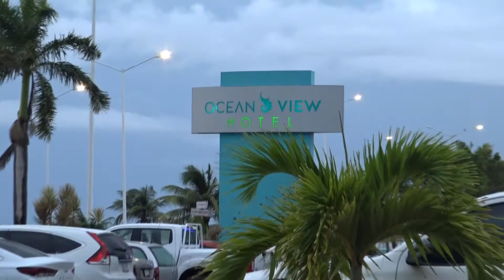MOMENTUM CAMPECHE 2 - TEAM YESHUA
¡𝐂𝐫𝐢𝐬𝐢𝐬 𝐮 𝐎𝐩𝐨𝐫𝐭𝐮𝐧𝐢𝐝𝐚𝐝𝐞𝐬!

𝐑𝐞𝐬𝐩𝐨𝐧𝐝𝐞 𝐚𝐥 𝐜𝐚𝐦𝐛𝐢𝐨
“𝐂𝐨𝐧𝐯𝐢é𝐫𝐭𝐞𝐭𝐞 𝐞𝐧 𝐮𝐧 𝐭𝐫𝐚𝐧𝐬𝐟𝐨𝐫𝐦𝐚𝐝𝐨𝐫 𝐝𝐞𝐥 𝐦𝐮𝐧𝐝𝐨”

𝐓ú 𝐩𝐮𝐞𝐝𝐞𝐬 𝐬𝐞𝐫 𝐞𝐥 𝐯𝐞𝐫𝐝𝐚𝐝𝐞𝐫𝐨 𝐩𝐫𝐨𝐛𝐥𝐞𝐦𝐚 𝐝𝐞 𝐭𝐮 𝐯𝐢𝐝𝐚, 𝐲 𝐭𝐚𝐦𝐛𝐢é𝐧 𝐥𝐚 𝐯𝐞𝐫𝐝𝐚𝐝𝐞𝐫𝐚 𝐬𝐨𝐥𝐮𝐜𝐢ó𝐧. “𝐓𝐎𝐃𝐎 𝐄𝐒𝐓Á 𝐄𝐍 𝐓𝐈”

"𝐓𝐨𝐝𝐨 𝐠𝐫𝐚𝐧 𝐬𝐮𝐞𝐧̃𝐨 𝐜𝐨𝐦𝐢𝐞𝐧𝐳𝐚 𝐜𝐨𝐦𝐢𝐞𝐧𝐳𝐚 𝐜𝐨𝐧 𝐮𝐧 𝐬𝐨𝐧̃𝐚𝐝𝐨𝐫.

𝐑𝐞𝐜𝐮𝐞𝐫𝐝𝐞 𝐬𝐢𝐞𝐦𝐩𝐫𝐞 𝐪𝐮𝐞 𝐮𝐬𝐭𝐞𝐝 𝐭𝐢𝐞𝐧𝐞 𝐝𝐞𝐧𝐭𝐫𝐨 𝐝𝐞 𝐬𝐢 𝐥𝐚 𝐟𝐮𝐞𝐫𝐳𝐚, 𝐥𝐚 𝐩𝐚𝐜𝐢𝐞𝐧𝐜𝐢𝐚 𝐲 𝐥𝐚 𝐩𝐚𝐬𝐢𝐨𝐧 𝐝𝐞 𝐚𝐥𝐜𝐚𝐧𝐳𝐚𝐫 𝐥𝐚𝐬 𝐞𝐬𝐭𝐫𝐞𝐥𝐥𝐚𝐬 𝐩𝐚𝐫𝐚 𝐜𝐚𝐦𝐛𝐢𝐚𝐫 𝐞𝐥 𝐦𝐮𝐧𝐝𝐨"

𝐃𝐢𝐨𝐬 𝐧𝐨𝐬 𝐡𝐚 𝐡𝐨𝐧𝐫𝐚𝐝𝐨 𝐜𝐨𝐧 𝐜𝐨𝐧𝐨𝐜𝐢𝐦𝐢𝐞𝐧𝐭𝐨, 𝐩𝐚𝐜𝐢𝐞𝐧𝐜𝐢𝐚, 𝐲 𝐜𝐨𝐧 𝐮𝐧𝐚 𝐯𝐢𝐬𝐢𝐨́𝐧 𝐲 𝐮𝐧 𝐩𝐫𝐨𝐲𝐞𝐜𝐭𝐨 𝐞𝐱𝐭𝐫𝐚𝐨𝐫𝐝𝐢𝐧𝐚𝐫𝐢𝐨 𝐗𝐈𝐅𝐑𝐀 .

𝐇𝐞𝐦𝐨𝐬 𝐬𝐢𝐝𝐨 𝐛𝐞𝐧𝐝𝐞𝐜𝐢𝐝𝐨𝐬 𝐲 𝐧𝐮𝐞𝐬𝐭𝐫𝐚𝐬 𝐟𝐚𝐦𝐢𝐥𝐢𝐚𝐬 𝐞𝐬𝐭𝐚́𝐧 𝐜𝐨𝐧𝐭𝐞𝐧𝐭𝐚𝐬, 𝐧𝐮𝐞𝐬𝐭𝐫𝐨𝐬 𝐞𝐪𝐮𝐢𝐩𝐨𝐬 𝐞𝐬𝐭𝐚́𝐧 𝐟𝐞𝐥𝐢𝐜𝐞𝐬.

𝐋𝐚 𝐜𝐨𝐧𝐜𝐥𝐮𝐬𝐢𝐨́𝐧 𝐞𝐬 𝐪𝐮𝐞 𝐡𝐞𝐦𝐨𝐬 𝐬𝐢𝐝𝐨 𝐦𝐮𝐲 𝐟𝐚𝐯𝐨𝐫𝐞𝐜𝐢𝐝𝐨𝐬 𝐲 𝐚𝐡𝐨𝐫𝐚 𝐥𝐨 𝐪𝐮𝐞 𝐡𝐚𝐫𝐞𝐦𝐨𝐬 𝐚 𝐠𝐫𝐚𝐧 𝐞𝐬𝐜𝐚𝐥𝐚.

𝐄𝐥 𝐥𝐢𝐝𝐞𝐫𝐚𝐳𝐠𝐨 𝐧𝐨 𝐞𝐬 𝐮𝐧 𝐝𝐞𝐫𝐞𝐜𝐡𝐨, 𝐩𝐞𝐫𝐨 𝐞𝐬 𝐮𝐧 𝐩𝐫𝐢𝐯𝐢𝐥𝐞𝐠𝐢𝐨 𝐨𝐭𝐨𝐫𝐠𝐚𝐝𝐨 𝐩𝐨𝐫 𝐥𝐨𝐬 𝐬𝐞𝐠𝐮𝐢𝐝𝐨𝐫𝐞𝐬. 𝐌𝐚𝐧𝐭𝐞𝐧𝐭𝐞 𝐡𝐮𝐦𝐢𝐥𝐝𝐞 𝐲 𝐬𝐢𝐫𝐯𝐞 𝐚 𝐥𝐚 𝐠𝐞𝐧𝐭𝐞.

𝐏𝐫𝐞𝐩á𝐫𝐚𝐭𝐞 𝐂𝐀𝐌𝐏𝐄𝐂𝐇𝐄 𝐞𝐬𝐭𝐨 𝐚𝐩𝐞𝐧𝐚𝐬 𝐜𝐨𝐦𝐢𝐞𝐧𝐳𝐚, 𝐬𝐞 𝐯𝐚𝐧 𝐚 𝐜𝐫𝐞𝐚𝐫 𝐞𝐧 𝐥𝐨𝐬 𝐩𝐫ó𝐱𝐢𝐦𝐨𝐬 𝐦𝐞𝐬𝐞𝐬 𝐥𝐚𝐬 𝐡𝐢𝐬𝐭𝐨𝐫𝐢𝐚𝐬 𝐦á𝐬 𝐠𝐫𝐚𝐧𝐝𝐞𝐬 𝐝𝐞 é𝐱𝐢𝐭𝐨 𝐞𝐧 𝐥𝐚 𝐜𝐢𝐮𝐝𝐚𝐝.

𝐒𝐢 𝐭ú 𝐪𝐮𝐢𝐞𝐫𝐞𝐬 𝐬𝐞𝐫 𝐩𝐚𝐫𝐭𝐞 𝐝𝐞 𝐞𝐬𝐭𝐚 𝐠𝐫𝐚𝐧 𝐜𝐨𝐦𝐩𝐚ñí𝐚 𝐪𝐮𝐞 𝐞𝐬 𝐮𝐧𝐚 𝐫𝐞𝐯𝐨𝐥𝐮𝐜𝐢ó𝐧 𝐚 𝐧𝐢𝐯𝐞𝐥 𝐠𝐥𝐨𝐛𝐚𝐥 𝐞𝐬𝐜𝐫í𝐛𝐞𝐦𝐞.

💎💎𝐀𝐠𝐫𝐚𝐝𝐞𝐜𝐢𝐝𝐨, 𝐜𝐞𝐧𝐭𝐫𝐚𝐝𝐨 𝐲 𝐡𝐚𝐦𝐛𝐫𝐢𝐞𝐧𝐭𝐨 💎💎.

𝐘𝐄𝐒𝐇𝐔𝐀 𝐁𝐀𝐑𝐑𝐀𝐍𝐂𝐎𝐒 𝐑𝐀𝐍𝐆𝐎 𝐄𝐒𝐌𝐄𝐑𝐀𝐋𝐃𝐀